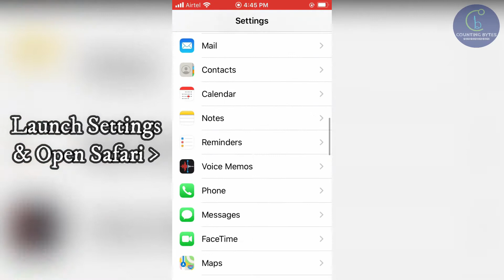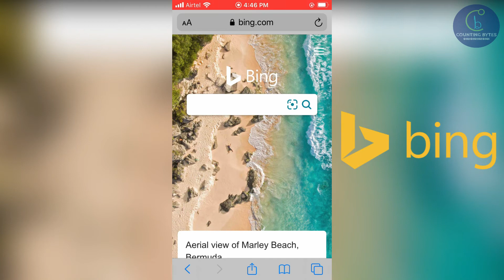Fix Default Search Engine in Apple Browser - Safari Search Engine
The search engine options available in Safari are Google, Yahoo, Bing & DuckDuckGo. Making a change to one of these search engines requires just a few taps. When you change the default search engine in Safari for the iPhone, iPad, or iPod touch, all future searches are performed through that particular search engine until you change the default again.

How to Change Safari's Default Search Engine:
To change the default search engine used by Safari on iOS devices:

1.Open the Settings app on the Home screen of your iOS device.
2.Scroll down and tap Safari.
3.The current default search engine is listed next to the Search Engine entry. 4.Tap Search Engine to make a change.
5.Choose a different search engine from four options: Google, Yahoo, Bing, DuckDuckGo.